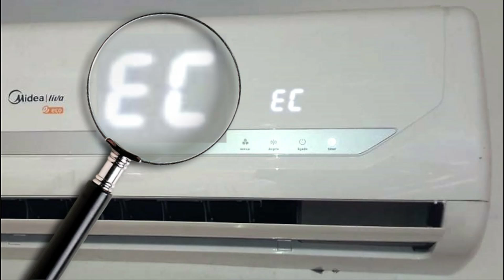Codigos de error aire acondicionado MIDEA . TU SOLUCION (E1,2,3P0,1,2,4)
Conoce los Codigos de error aire acondicionado MIDEA. Tu minisplit esta funcionando y de repente se para marcando un código de error en el Display? Las nuevas tecnologías nos indican que sucede en nuestro aparato con una señal de alarma. Para solucionar la falla solo debes saber su significado y empeza a reparar.

Midea Serie R
E1 – Activada protección del alta presión del compresor.
E2 – Error de señal de cruce por cero.
E3 – Velocidad interna del ventilador se ha salido de control.
E5 – Existe un circuito abierto o un corto circuito en el sensor de temperatura externo.
E6 – Existe un circuito abierto o un corto circuito en el sensor de temperatura del evaporador.
P1 – Sobretension o se activo la protección contra la sobretension.
P2 – Modo de protección del compresor superior debido a la temperatura.
P4 –  Existe un fallo en la unidad del compresor del inversor.
EC - Si al desconectar el equipo y volviéndolo a enchufar el problema persiste, al equipo le falta refrigerante.

Serie 9V de Midea
E1 – Existe una protección en la comunicación de unidades internas y externas.
E3 – La velocidad del ventilador interno esta fuera de control.
E5 – Fallo en el sensor de temperatura de la unidad externa.
E7 – La velocidad del ventilador al aire libre se encuentra descontrolado.
P4 – Protección de la postura del compresor.